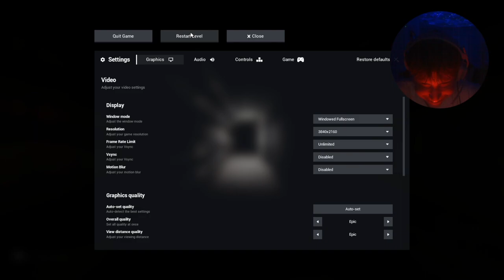bro skips legday every day. | Escape The Backrooms feat (FISHY-CROCS & SKULLZGAMING)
more escape the backrooms videos